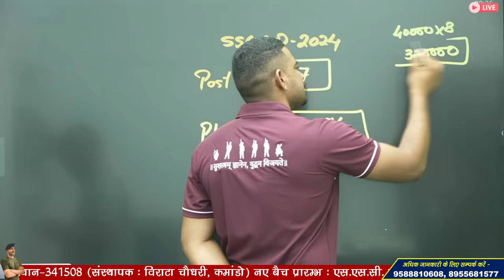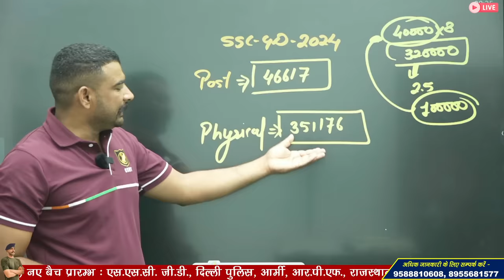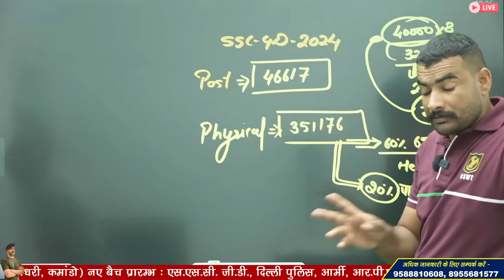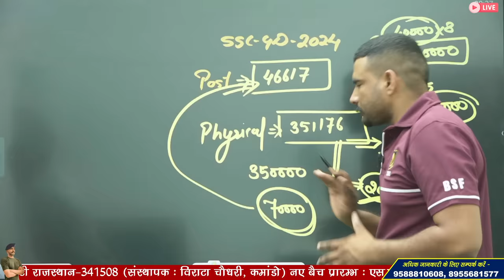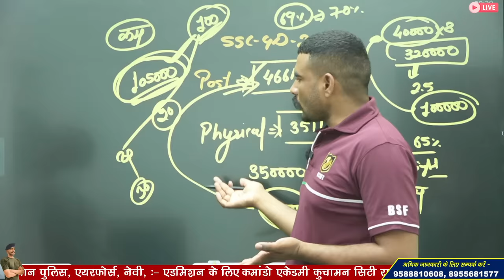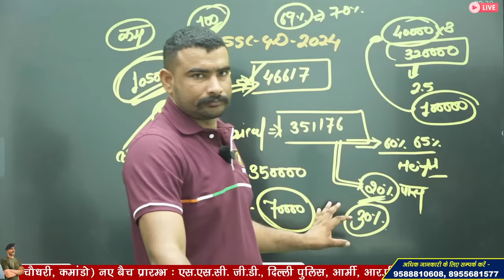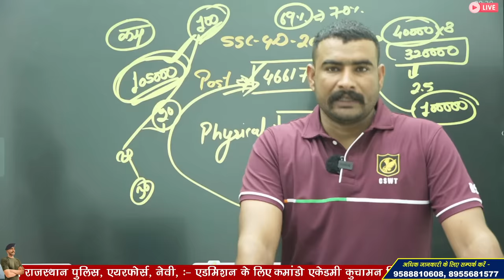ssc gd final cut off 2024 | अब होगा खेला 🤔 ssc gd physical review 2024 | ssc gd merit 2024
ssc gd final cut off 2024 west bengal
ssc gd ka state wise cut off
ssc gd ka final cut off kitna jayega

3 Month Batch (3 महीने का बैच)

Virat Choudhary
CRPF Commando

ssc gd final cut off 2024 state wise assam
ssc gd final cut off 2024 state wise sarkari result
ssc gd final cut off 2024 state wise in hindi
ssc gd final cut off 2024 bihar
ssc gd final cut off 2024 state wise uttar pradesh
ssc gd final cut off 2024 gujarat
ssc gd final cut off 2024 assam